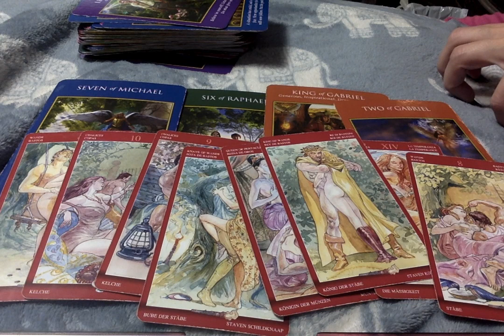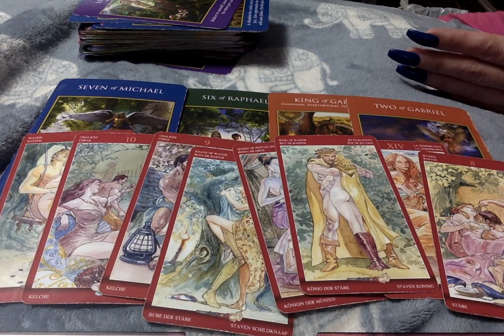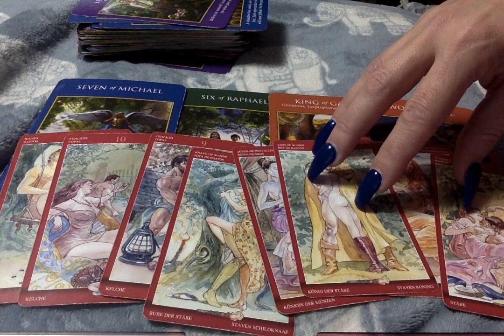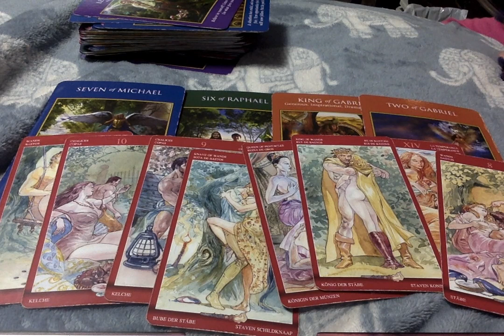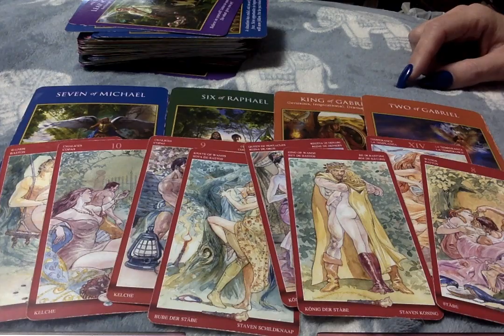A Wish Coming True/Spiritual Initiation/Karma Repaid In Full/Spiritual Victory